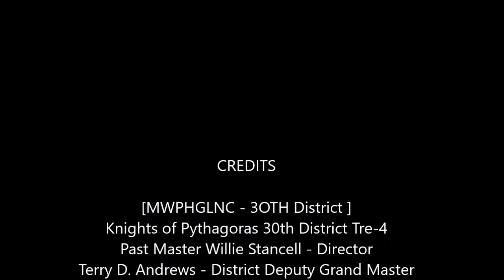District Deputy Grand Master Terry Andrews Speaks to the Knights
30th District Deputy Grand Master Terry D. Andrews, a young man having already accomplished great things,  shares his story and inspiration with the Knights of Pythagoras.

On this Sunday the Knights of Pythagoras 30th District Tre-4 were honored hear two guest speakers. The first was Staff Sargent Blakley of the United States Marine Corps. , and the other was our own District Deputy Grand Master Terry D. Andrews. Here are a few pictures of the Sargent speaking with them

P.M. Willie Stancell - Director
Terry D. Andrews DDGMaster
The Honorable Milton F. T. Fitch Jr.
Most Worshipful Grand Master

Courtesy of Bivouac Lodge 503
Reginald McNeill Sr. Worshipful Master